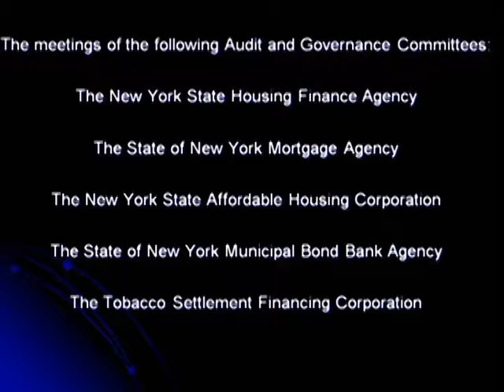HCR Audit & Governance 4/13/17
The New York State Housing Finance Agency
The State of New York Mortgage Agency
The New York State Affordable Housing Corporation
The State of New York Municipal Bond Bank Agncy
The Tobacco Settlement Financing Corporation